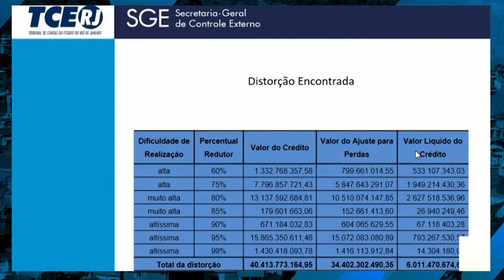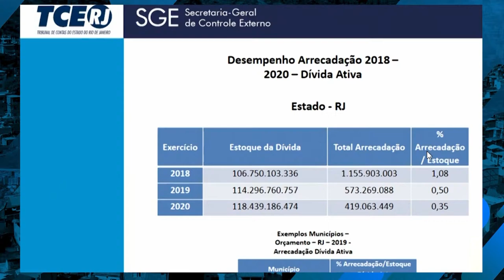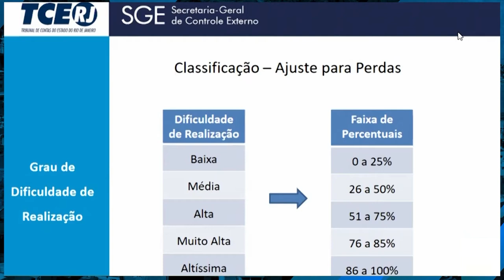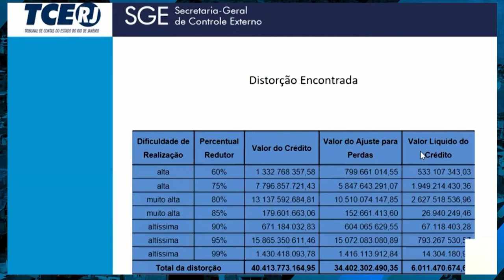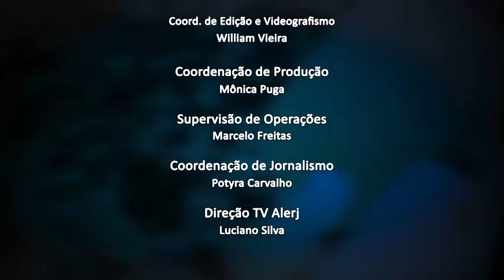Jornal da Alerj - Quinta - 19/08/21